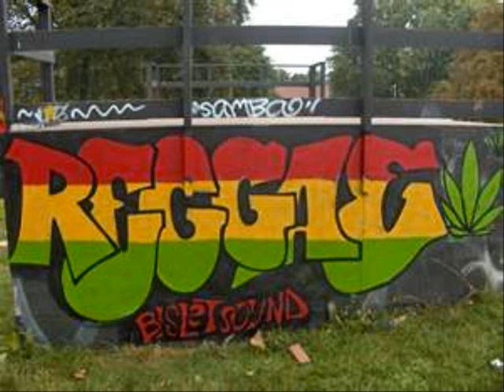summertime riddim mixed by mighty-lion sound 2012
gaza slim,,, tiana,,, notch, sheba, popcaan, schoolboy, shawn storm,,, and vybz kartel,,,,, all mixed up by dj mightywhite,,,, mighty lion sound,,,,, dec 2011. one love,,,,, bless!